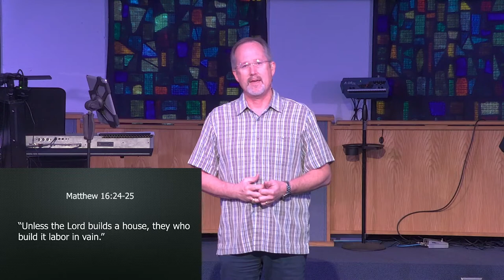2022-01-26 Pastor Bill's Class, The Corinthian Letters Lesson 28 Blueprints for a Happy Home, Part 2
Pastor Bill's Classroom, The Corinthian Letters , Lesson 28, Blueprints for a Happy Home, Part 2, January 26, 2022.